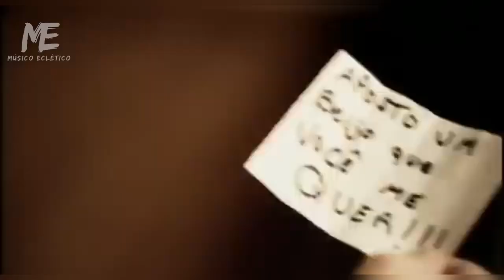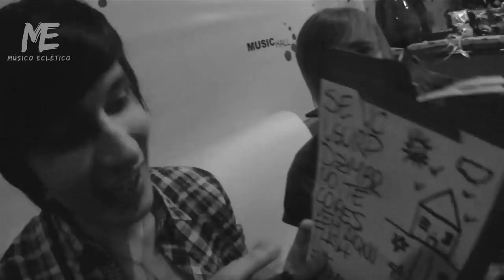CINE - As Melhores Músicas | Nostalgia Anos 2010 Parte 01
Cine foi uma banda brasileira de música pop, formada em 2007, na cidade de São Paulo. Composta por cinco integrantes: DH Silveira (vocais), Pedro Caropreso (teclados), Danilo Valbusa (guitarra rítmica), Bruno Prado (Baixo) e David Casali (bateria)

Músicas:

00:01 - Garota Radical

03:10 - Usurpadora

07:24 - Às Cores

11:22 - Dance e Não as Canse

16:03 - Se Você Quiser

19:52 - Prometa

23:46 - Namora Comigo

27:06 - Yeah Yeah

30:23 - Play

33:47 - Em Choque

Links que você pode precisar:

Aprenda a tocar suas músicas preferidas no violão, com o método VIOLÃO EM 8 SEMANAS

Violão Acústico Cordas de Nylon

Violão Elétrico Cordas de Nylon

Violão Elétrico Cordas de Aço

Guitarra Elétrica: